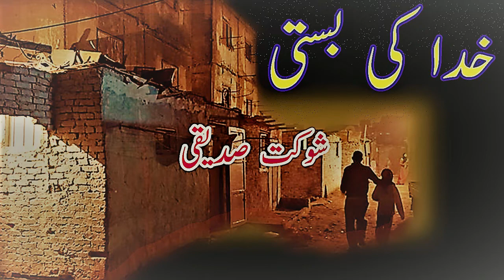Khuda Ki Basti | Episode 14 | Shoukat Siddiqi| خدا کی بستی قسط 14 |UrduAudio Novel|AdamJiAwardWinner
urdu audio novel channel   khuda ki basti episode 14   khuda ki basti novel   urdu novel
urdu audio novel   khuda ki basti drama   hindi urdu audio stories   hindi urdu audio books
hindi kahani   urdu kahani   urdu novel   urdu audio story   hindi audio story

Friends , Mashhur Adeeb Shoukat Siddiqi ka tehilka khez or Adventure se bhara Novel Khuda Ki Basti Audio Novel ki surat mein aapki khidmat mein pesh kar rha hon . Iss kahani ne Adam Ji Award hasil kia hai.. .Umeed hai ye sansani khez novel aap dosto ki zouq ki taskeen ka kaam kareegi or aap iss ko pasand farmayenge .Shukria

Friends , iss Urdu Audio Novel Channel pr aapko Urdu/Hindi Novels or kahaniyan Audiobook ki shakl mein sunne ko mileen gi. Umeed hai k ye Novels or Stories aapko pasand aaen gi .Iss k saath informative or entertaining videos or bahut kuch Urdu Audio Novel Channel pr aap dosto ki khidmat mein pesh kia jaaega .
Tu friends iss channel ko zaroor Subscribe kijiye or saath mein bell icon ko press karna mat bhooliye , taake har naee Audio Novel/Kahani or har video ka notification aapko milta rahe .Shukria . Please Like , Share & Subscribe this Urdu Audio Novel Channel . Thanks.